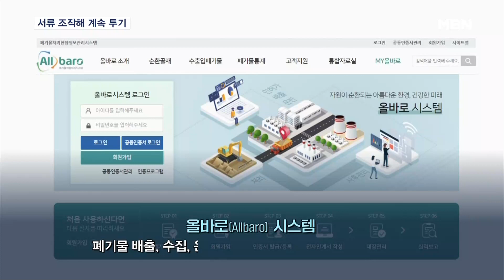'쓰레기 흙' 말로만 재활용…엉터리 셀프 서류작성에 불법투기 여전 [MBN 뉴스센터]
【 앵커멘트 】
  MBN은 연초에 쓰레기 불법투기 문제를 집중적으로 보도해드렸습니다.
  취재진이 '쓰레기 흙'인 무기성 오니가 투기됐던 경기 연천군을 다시 찾았더니 그사이 또다시 투기가 이뤄지고 있었습니다.
  왜 이런 일이 반복되는지, 김민수 기자가 취재했습니다.

【 기자 】
  경기도 연천군에 조성된 농경지입니다.

  인근에 있는 농경지와 높이를 맞추려고 성토작업을 하다가 불법투기 현장이 될 뻔했습니다.

  지난 6월 이른 아침에 정상적인 성토재 대신 무기성 오니를 쏟아 붓던 트럭들을 연천군 단속반이 적발했습니다.

▶ 인터뷰 : 김민수 / 기자
- "제가 서있는 곳 근처로 25톤 트럭 3대 분량의 무기성 오니가 투기되고 있었습니다. 발견이 늦었다면, 피해도 더욱 커질 뻔했습니다."

  트럭 운전자들은 적법한 성토재인줄 알았고, 어디서 싣고 왔는지는 기억나지 않는다고 진술했습니다.

  트럭 기사들이 무기성 오니의 출처를 모르면 불법투기를 계획한 진범도 찾을 수 없습니다.

▶ 인터뷰 : 성토업체 대표
- "나 자신만 화가 나지 누가 이걸 해결해주지 않기 때문에, 전부 다 아니라고만 하니까. 그래서 뭐 어쩔 수 없이 행정처분 받아서…."

  불법투기 세력들이 환경부 폐기물 관리 프로그램인 '올바로 시스템'이 폐기물의 발생과 처리 현황만 관리한다는 허점을 이용하기 때문입니다.

  폐기물 처리업체가 무기성 오니를 재활용품으로 만들었다고 입력하면, 그때부터는 폐기물이 아니라 '제품'이 되기 때문에 정부와 지자체의 감시 대상에서 제외됩니다.

▶ 인터뷰 : 김신남 / 연천군 환경지도2팀장
- "제품도 폐기물 관리법상의 기준에 맞게끔 재활용을 해야 되는데 제품이 되면 '올바로 시스템' 이런 데 추적이 안 되니까…."

  환경부는 지난 8월 4일 관련법 시행규칙 개정안 입법예고에 나섰고, 제조 정보와 최종 매립지도 감시 대상에 포함시킬 계획입니다.

▶ 인터뷰(☎) : 이주환 / 국민의힘 의원
- "최종 사용처를 관리하게 된다면 불법 행위자 색출이 가능해지고 불법행위 방지대책 효과가 있을 것으로 기대됩니다."

  한번 파묻으면 일반 흙과 구분이 안 되는 무기성 오니의 특성상 현장 단속을 강화하는 방안도 마련해 개정안의 실효성을 높일 필요도 있어 보입니다.

  영상취재 : 배병민 기자
  영상편집 : 최형찬
  그 래 픽 : 유영모 김수빈 이새봄